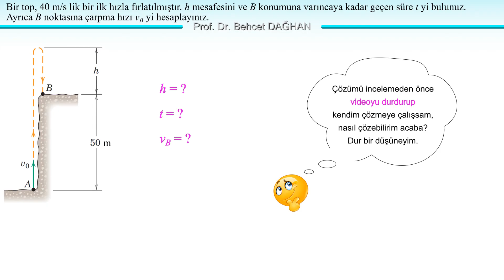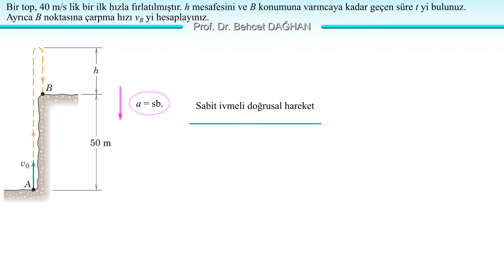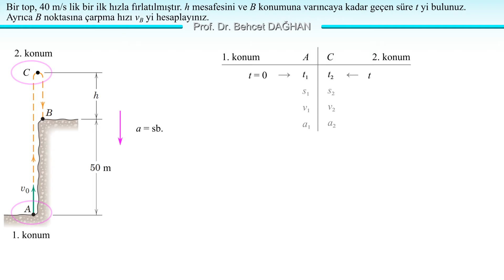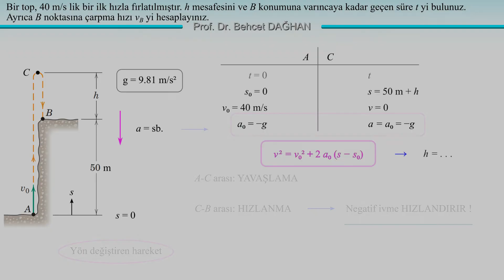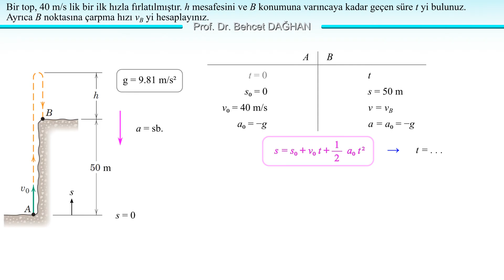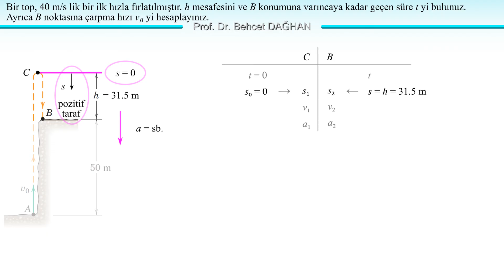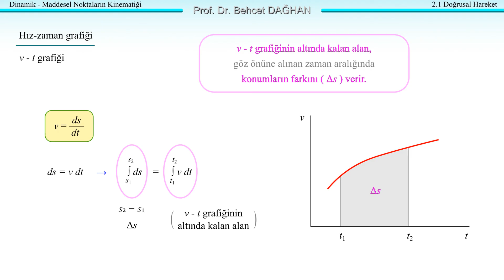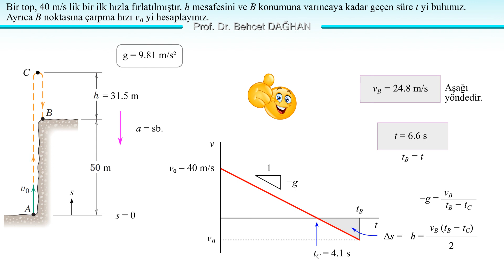Doğrusal Hareket • S1 • DİNAMİK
Problemin alındığı kaynak:
Mühendislik Mekaniği - J. L. MERIAM, L. G. KRAIGE

Dinamik Soru Çözümleri
Dinamik Sınav Soru ve Çözümleri
Dinamik Vize Soruları ve Çözümleri
Dinamik Final Soruları ve Çözümleri
Mekanik Dinamik Soru Çözümleri
Mekanik Dinamik Sınav Soru ve Çözümleri
Mekanik Dinamik Vize Soruları ve Çözümleri
Mekanik Dinamik Final Soruları ve Çözümleri
Mühendislik Mekaniği Dinamik Soru Çözümleri
Mühendislik Mekaniği Dinamik Sınav Soru ve Çözümleri
Mühendislik Mekaniği Dinamik Vize Soruları ve Çözümleri
Mühendislik Mekaniği Dinamik Final Soruları ve Çözümleri